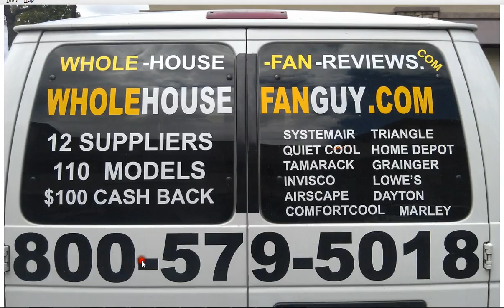Whole House Fan Hyde Park